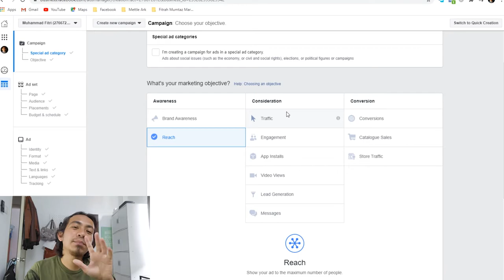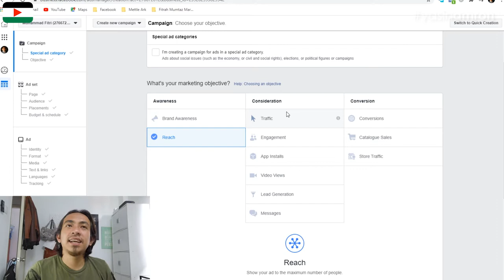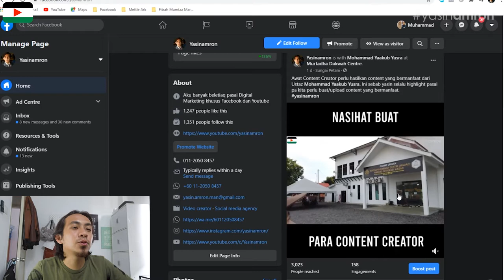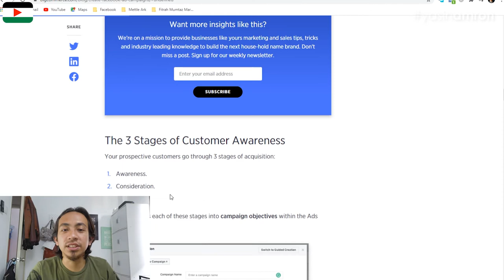Petua Fb Ads : Pasai Facebook Pecah 3 Kempen?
Petua Fb Ads : Episode 2
Alhamdulillah ini sambungan dari kenali 2 audience tu iaitu Campaign Awarness (Kempen kesedaran). Yasin akan cerita sebab apa ada kempen tersebut dan berbaloi ka? Tengok sampai habis dan jangan lupa kongsi dengan kawan2 😉

Editing: Adobe Premeire Pro 2020
Camera: Dji Osmo Pocket
Drone:Mavic Mini
External Mic:Rode